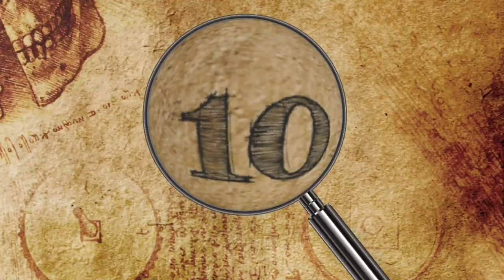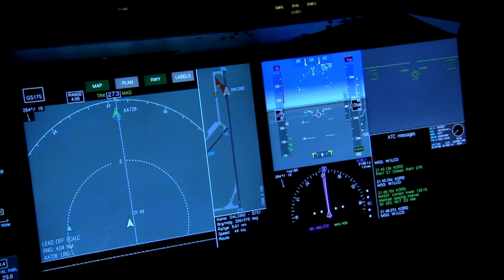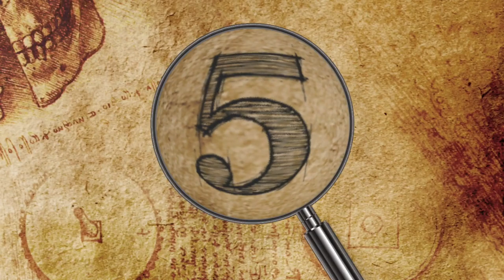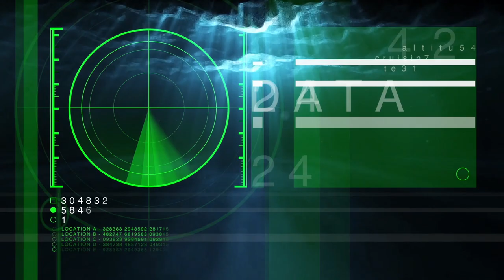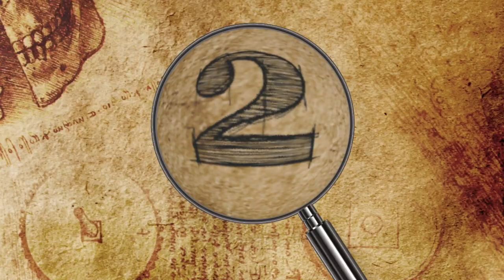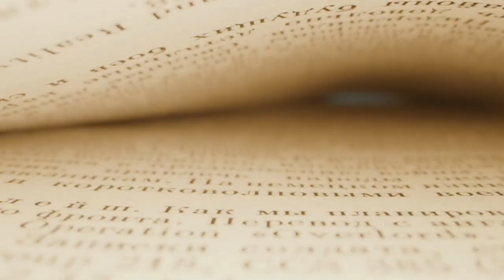10 Strangest Discoveries Found Underwater!